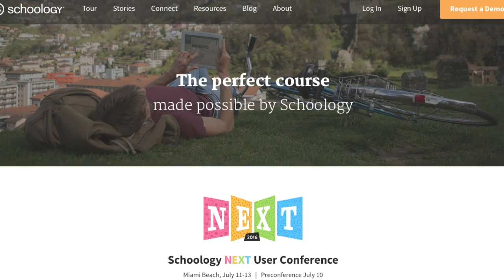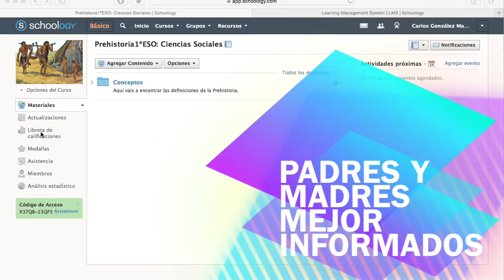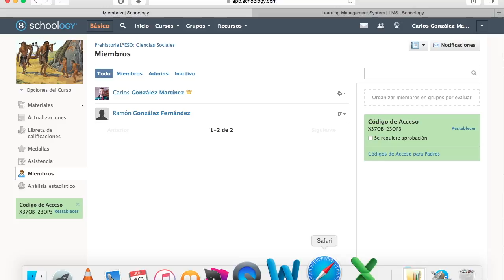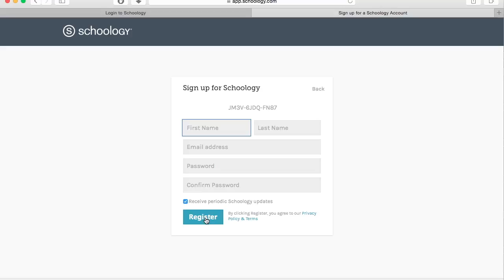Tutorial de Schoology | Cómo dar acceso a los padres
Este vídeo forma parte de una serie de tutoriales cortos que he realizado para ayudar a otros docentes a sacar el mayor partido de la plataforma educativa Schoology. En estos minutos trato de explicar cómo dar acceso a los padres al curso, de tal manera que puedan consultar las calificaciones de sus hijos, ver los materiales y actualizaciones hechas por el profesor, o ponerse en contacto con él.